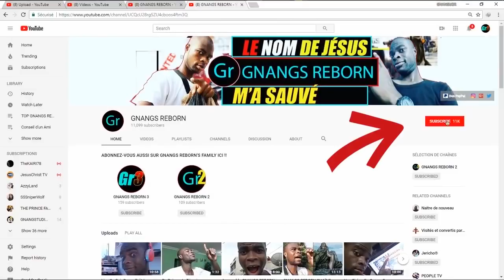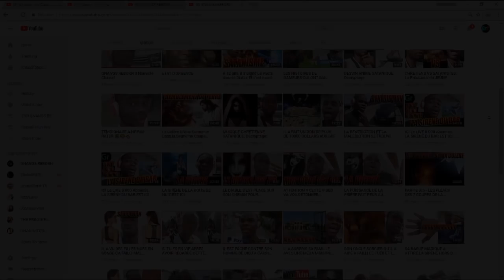Témoignage Puissant: Le Diable est entré dans cette Famille Mais Dieu va intervenir - Réaction!